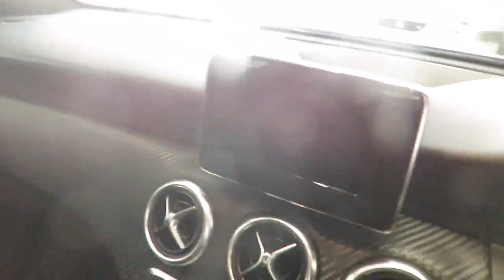Mercedes-Benz A Class 1.6 A200 AMG Sport Euro 6 (s/s) 5dr